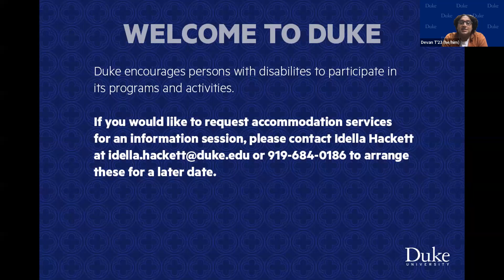Blue Devil Student Chat ft. students Devan, Kyra, Lucy, and Kelly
Hear from current students on what it's like to be a Blue Devil!
Program begins at 2:33.